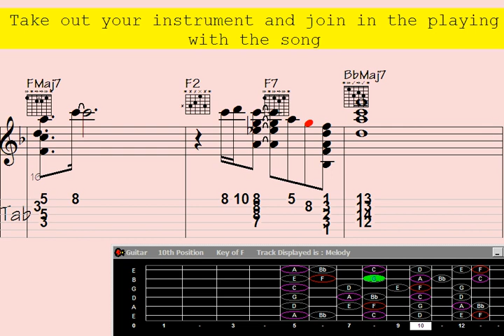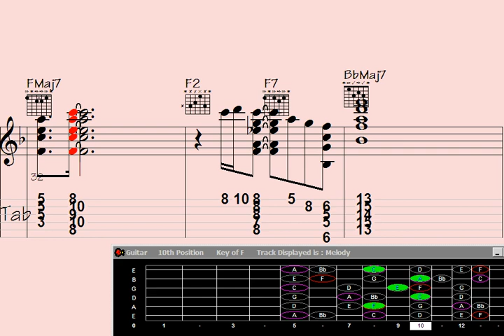⚫Shimmering Guitar Chord Melody Unleashed: Embrace the Motivational Sleaze Impulse.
repare to be captivated by the mesmerizing synergy of shimmering guitar chords and captivating melodies in this exhilarating YouTube video. Unleashing a wave of motivational sleaze impulse, this musical masterpiece will ignite your passion and invigorate your spirit. Immerse yourself in the enchanting harmonies and let the irresistible energy take hold as